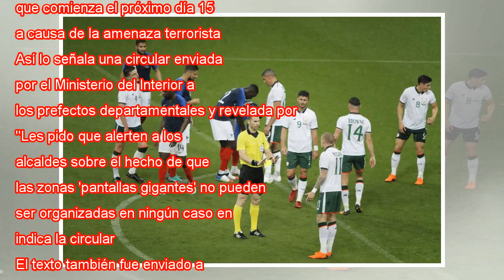Francia prohíbe pantallas gigantes durante la Copa del Mundo debido a la amenaza terrorista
Los jugadores de Francia e Irlanda durante el último amistoso. STEPHANE ALLAMAN GTRES Francia no permitirá que se transmitan partidos de fútbol en pantallas gigantes en espacios abiertos durante el Mundial de Rusia, que comienza el próximo día 15, a ...